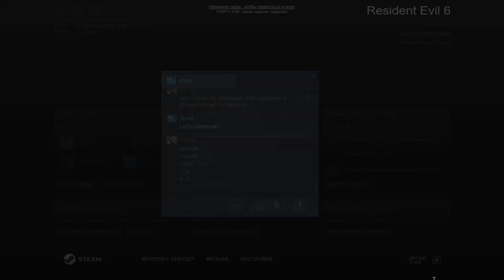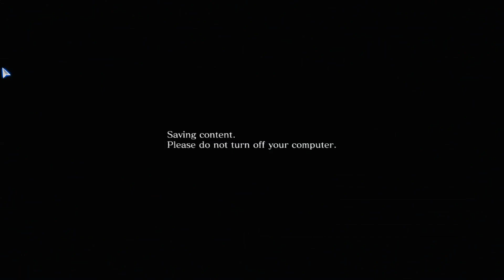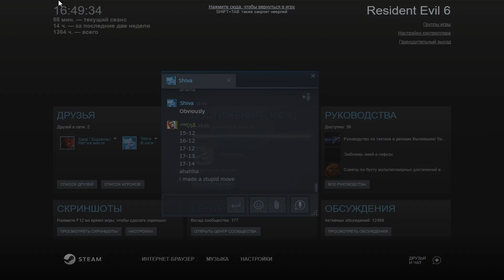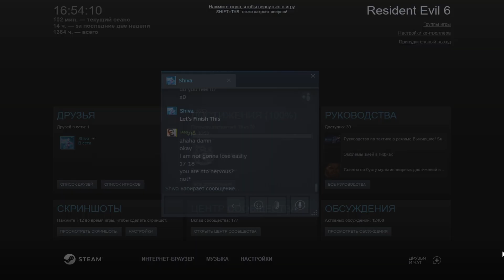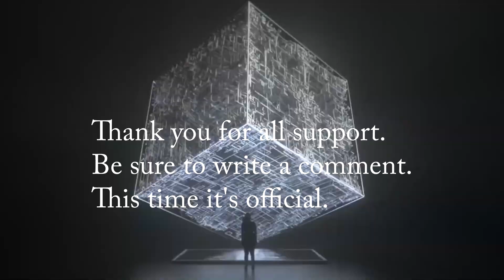RE6 HappyEND VS Shiva Time To Retire | Last VS Survivors Stream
This is it.. Last VS. Below could be spoilers, so read after you watch a video.
Shiva is old pro player, who I challenged himself for my last VS.
I can say for sure she/he was strongest player I ever faced throught my journey.
Headshots going non stop and battle is very intense.
Be sure to leave like and write a comment. This is not last video, this is my last vs, personal vs.
Don't confuse it with Clan vs on previous video.